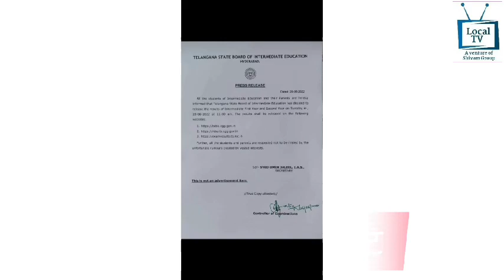Local News SKZR 28.6.2022 Morning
Local News
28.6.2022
Morning Edition
Hindi